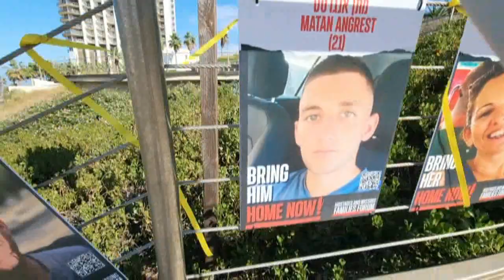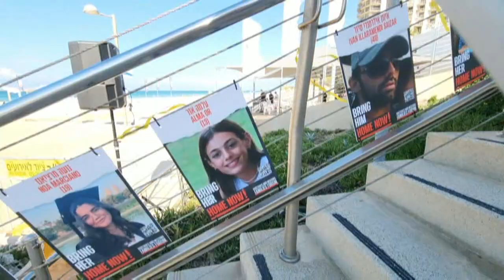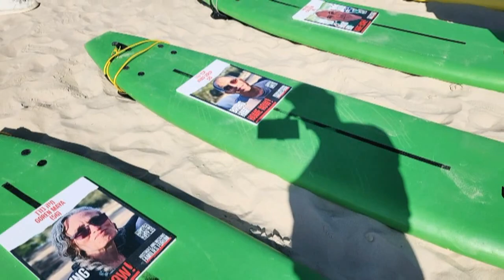ים של תקווה - מיצג גלשנים בחוף הרצליה למען החזרת החטופים - Sea of Hope for return the abductees